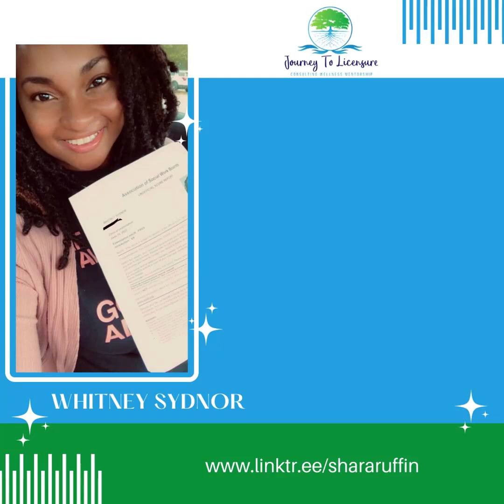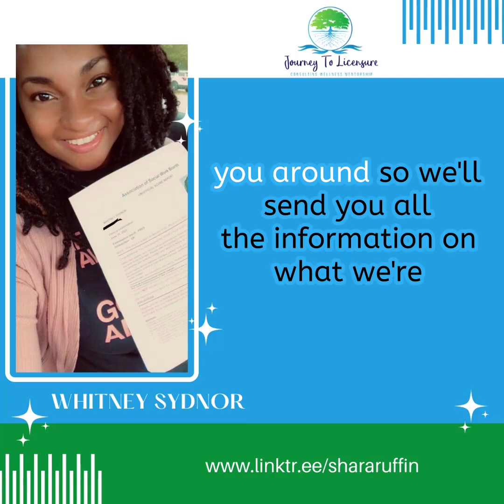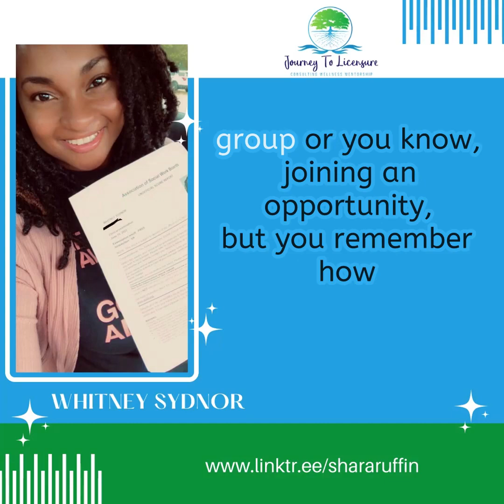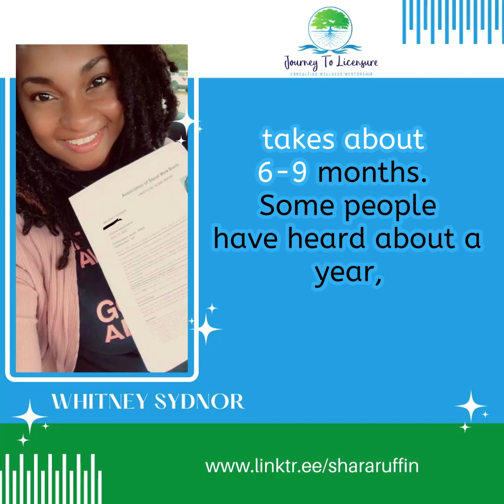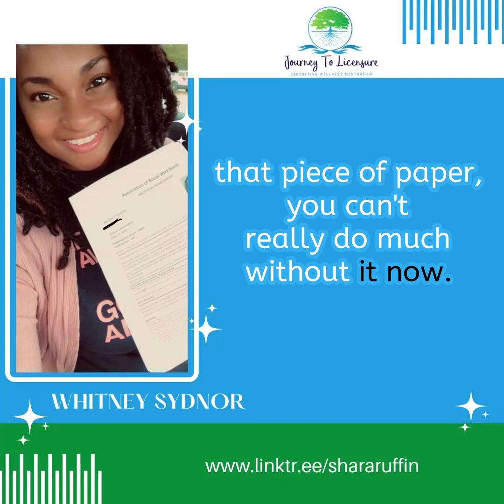Master ASWB Practice Questions‼️ in 2024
"Social Workers, assemble! " Whether you're BSW, MSW, or LCSW, join our TIKTOK live study session! Dive into strategies & insights  Social Work Licensing Prep

💙Journey To Licensure LCSW Testimony💚

“I love when I am able to capture the moments in my study group of when a clubhouse study member passes their exam.

On Monday Whitney Sydnor, LCSW surprised me on our virtual clubhouse stage with a testimony during study group that she passed her LCSW exam, she has been apart of our study group since August 2021.

“Since inception this study group and combined services of individual and group coaching has passed over 200+ Social Workers in every licensure level.”

Journey To Licensure LLC provide social work board examination preparation for Bachelor, Master and Clinical Level Licenses, professional development and holistic wellness consultation service for social workers.

Our 2-Month (8-Weeks) Group Program service launches on July 3rd, 2022.

This programs will be from July 3rd 2022 and ends August 27th, 2022.

This program is for all levels Bachelors, Masters and Clinical licensing exams.

What is included:
An Experienced Exam Coach

At each small group coaching drill session (1-2 hours in duration), you will be coached by Shara Ruffin, LCSW CEO, Founder of Journey To Licensure LLC.

Weekly Small Group Coaching Drill Sessions

Our weekly drill sessions will be 1-2 hours in duration on Saturdays at 3pm Eastern Standard Time. They will be recorded via zoom for playback. These drill sessions will focus on content specific questions related to the exam.

DSM-5 Case Studies

We will be providing DSM-5 Case Studies and Rationales for your independent study for the Assessment Section.

1200 Quizlet Flash Cards

Voice-Activated and Password Protected Quizlet Flashcards for Human Behavior, Assessment, Intervention With Clients. These are detailed flashcards with easy examples of all theories that could appear on the ASWB exams.

1 Study Guide

You receive an electronic copy of the study guide.

1 Full-Length Practice Exam

You receive a Full-Length Practice Exam during the duration of your time in the group to track your progress and will receive supportive input regarding your progress.

1 Audio Course

Voice-Activated Audio Course to compliment the Study Guide for auditory learners that cover Human Behavior, Assessment, Intervention With Clients and Ethics.

1 Individualized Study Plan

You will receive an Individualized Study Plan that is tailored to your learning style based on your lifestyle and your schedule.

You will also receive strategy tips and supportive feedback regarding your individual study process.

Testing Anxiety Strategies for Self-Care

You will receive access to mindfulness meditation audio recordings and other self-care techniques to prepare your mind and body for the exam process.

Private Community for Additional Support

You have access to me during the 8 weeks for additional support through a private community channel daily.

Sessions are Recorded for Re-play.

Recordings for the sessions will be available for re-play.

Space is LIMITED.  To maintain small group status, we only have 30 slots.

THE GROUP WILL CLOSE BEFORE THE DEADLINE IF WE REACH SMALL GROUP CAPACITY.

If you would like to participate sign up.

If you have further questions, please don't hesitant to reach out.

This "Special Discount" is the lowest price we have ever had for a 2 Month Coaching Program!

SPECIAL PRICE $399.00

Deadline 6/30/2022!

For those that sign-up you will get an exclusive only bootcamp reduced price offer for ongoing 1:1 Coaching Support.